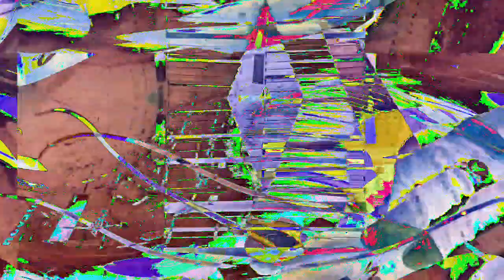[EPILEPSY WARNING] Movie 23 01 20 13h21m33s